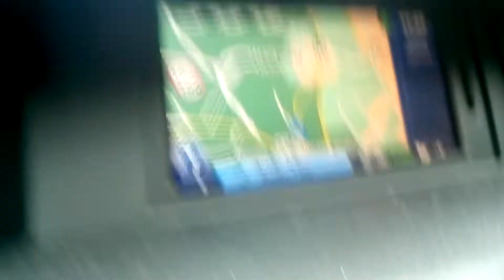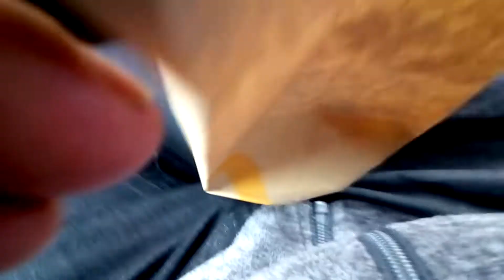❄SCHNEE❄ im Mai , das gibt es doch gar nicht !!!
Schnee im Mai welch seltener Anblick!

⏬Schaut doch in die Videobeschreibung⏬

Adresse für Fanpost: (Päckchen/Pakete)
Raphael Wuttke
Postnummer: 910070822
Packstation 108
08107 Kirchberg

►►► LexHexMex´s KANÄLE:

was auf AMAZON kauft bekomm ich eine kleine provision :)

und hier spezielles ^^

meine Kamera
meine Maus
meine Tastatur
hier gibts FS17 zu kaufen
mein Lenkrad G920
mein Xbox 360 Controller
mein Gaming Headset
mein Kondensator Mikrofon
meine Web Cam

►►► Das war eine Let's Play mit LexHexMex, vielen Dank für's Zuschauen tschauuuu bis zum nächsten Mal!